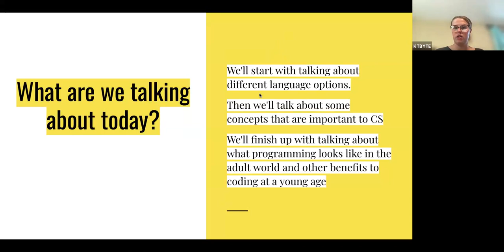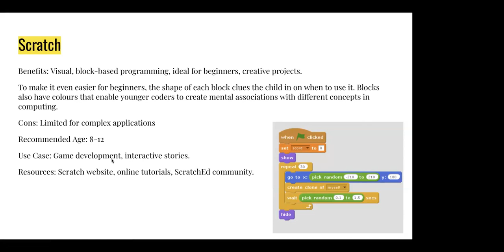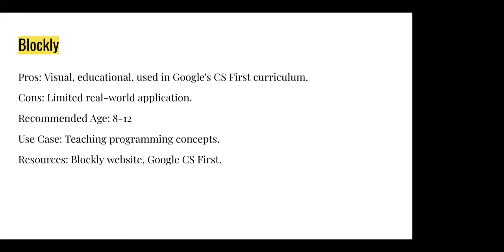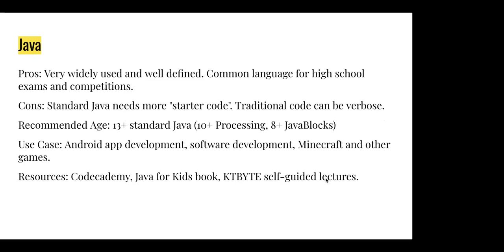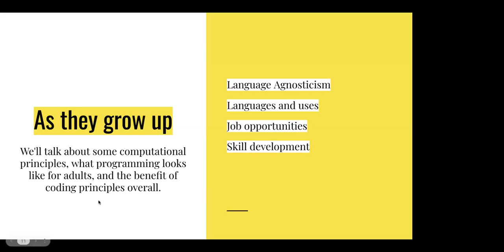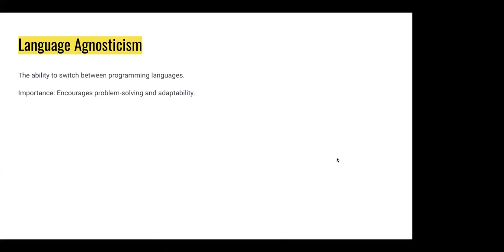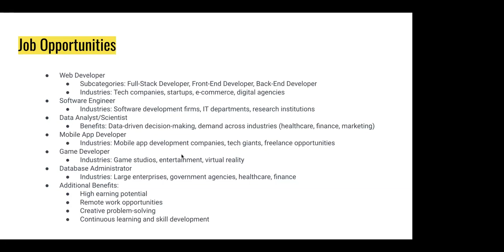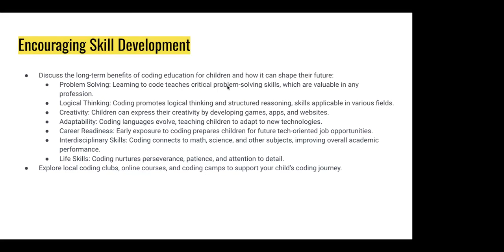Choosing a Coding Language: Use Cases and Resources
Have you ever wondered what the differences between coding languages are and how to pick which language is best for your student to learn? In this seminar we'll cover some of the top languages currently in use, a brief explanation of different coding languages, and why we teach the languages we teach. In addition, we'll go over some resources on our website and other websites to help you support your young coder!